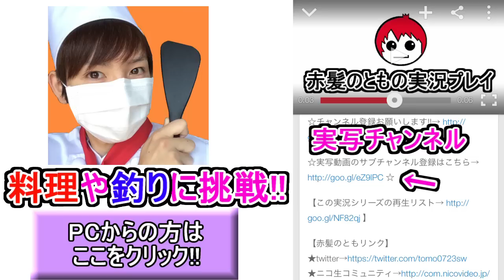【ドラクエビルダーズ】激アツ展開!!スライムが仲間に!?赤髪のともの実況8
◆ドラクエビルダーズ実況の再生リスト